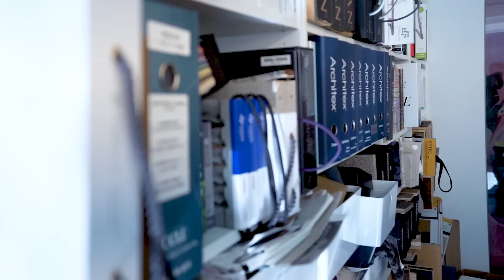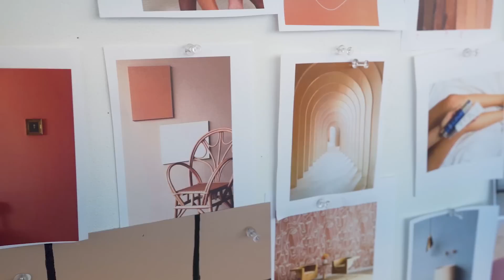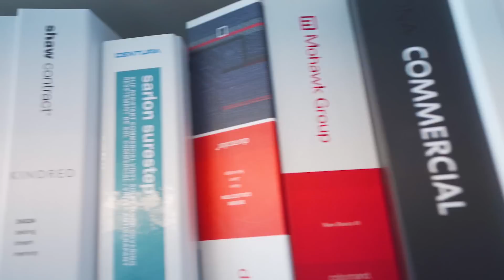VLOG: THIS is all Virtual now?!?! | KARIN BOHN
In this video I'm preparing for IDS Vancouver 2020 (The Interior Design Show) and it's all gone virtual now!!

Also, you'll be coming with me in this Day In The Life so see what's it's like to run a busy interior design studio in Vancouver, including a glimpse of a new Multi-Family Project.

Don't forget to let us know what you think of this video and of the space - leave us your comments below!

xK